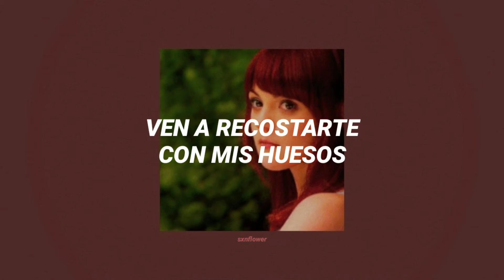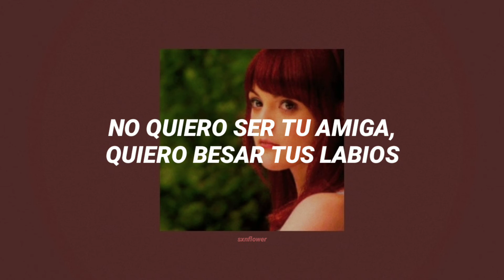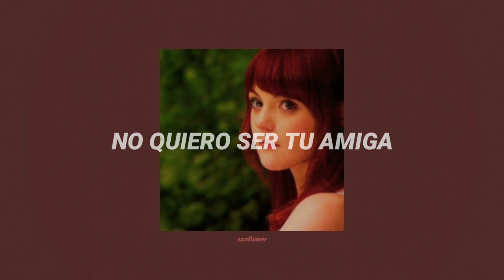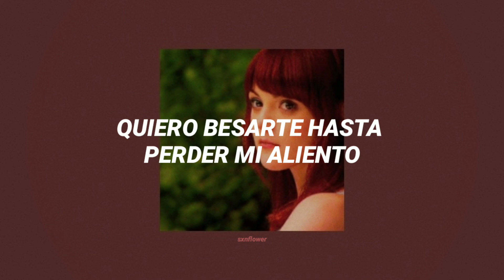Hannah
Canción: I Wanna Be Your Girlfriend - Girl In Red
Letra:

Oh Hannah
I wanna feel you close
Oh Hannah
Come lie with my bones
Oh Hannah
Don't look away
Oh Hannah
Just look at me the same

I don't wanna be your friend
I wanna kiss your lips
I wanna kiss you until I lose my breath

Oh Hannah
Tell me something nice
Like flowers and blue skies
Oh hannah
I will follow you home
Although my lips are blue and I'm cold

Oh Hannah
Oh Hannah
Oh Hannah
Oh Hannah

I wanna be your bitch
And I wanna touch you but not like this

My hand between your thighs
Oh this can't be real
It's all just a dream

Lose my breath
Lose my breath